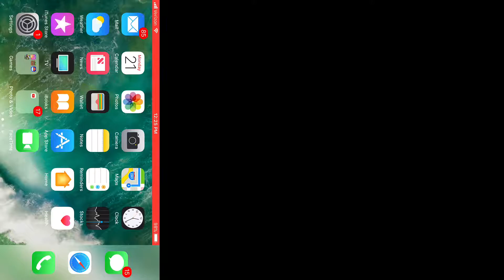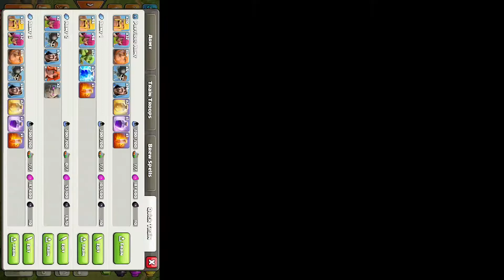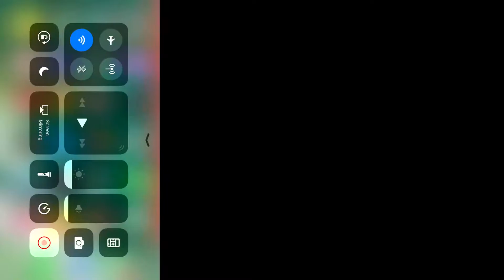August 21, 2017